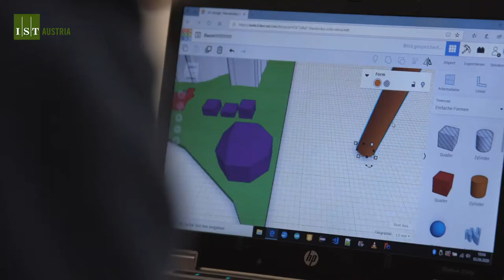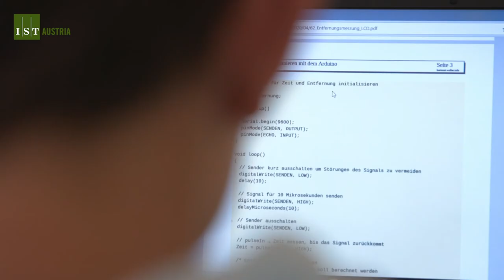Talentesommer 2020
The 2020 edition of 'Talentesommer' was all about designing your own research! In this camp for teenagers aged 12-16, they developed their own research project in teams, learned to program robots and use 3D printers to print their own research lab! In addition, they met scientists from ISTAustria and saw how modern research works in reality.